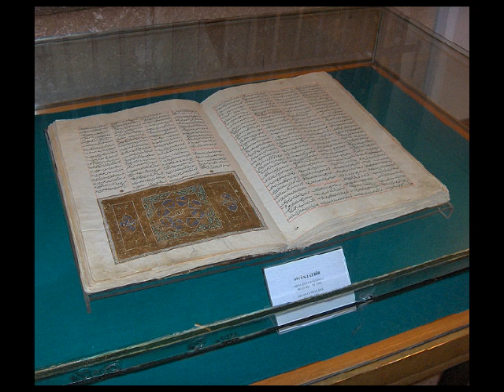Hor Hazreti Hamza Ako pitas za dervise svijeta